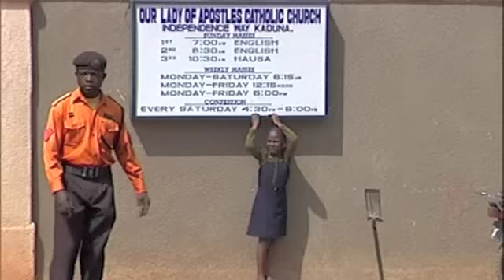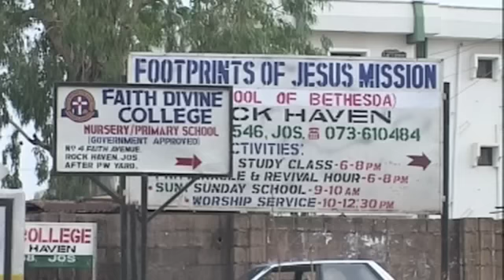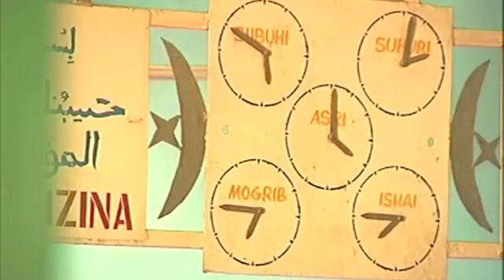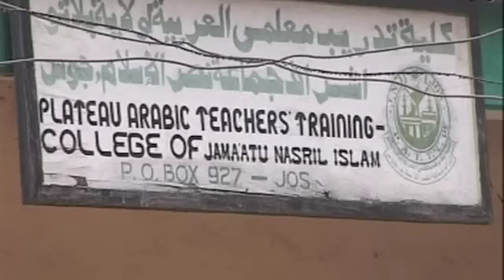Dialogo pela vida | Nigéria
Em Novembro de 2002, os muçulmanos invadiram as ruas protestando contra um artigo publicado num jornal diário relativamente ao concurso Miss Mundo, que iria acontecer na Nigéria. O artigo afirmava que, se o profeta Maomé fosse vivo, também admiraria e casaria com uma das candidatas. Os muçulmanos consideraram esta afirmação uma blasfémia contra o Islão.

Como consequência, os muçulmanos enraivecidos descarregaram a sua fúria sobre cidadãos inocentes, especialmente cristãos. O ataque teve lugar cerca das 10h00, quando a maior parte dos trabalhadores já tinha saído -- crianças e mulheres foram as principais vítimas do ataque.

A Igreja também foi atingida. Propriedades foram saqueadas, o jardim de infância e as escolas primárias foram vandalizadas, a casa paroquial foi incendiada, culminando com a morte do pároco.

A Nigéria, o país africano com maior população, tem aproximadamente 140 milhões de habitantes e está dividido por diferenças étnicas e religiosas. Os muçulmanos, cerca de 60% da população, vive principalmente no norte do país e os cristãos vivem maioritariamente no sul. A introdução da lei sharia há dez anos em doze estados provocou uma série de distúrbios por todo o país. Em Agosto de 2004 o Governo islâmico no estado de Zamfara ameaçou demolir todas as igrejas, ao considerá-las edifícios ilegais, encerrar todos os negócios pertencentes a cristãos durante as orações muçulmanas e reforçar a nova lei contra o vestuário que não estivesse de acordo com a lei islâmica.

Este documentário de 13 minutos debruça-se sobre a actual situação das relações entre a Igreja Católica e o Islão no norte da Nigéria, as tensões e as dificuldades a ultrapassar, e os esforços de reconciliação.